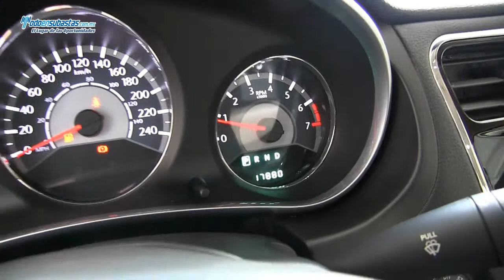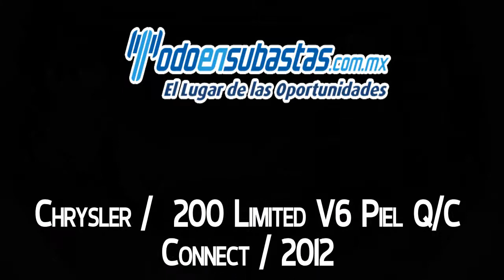Chrysler 200 Limited V6 Piel Q/C Connect / 2012